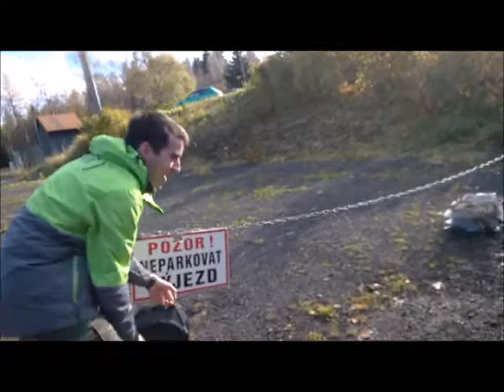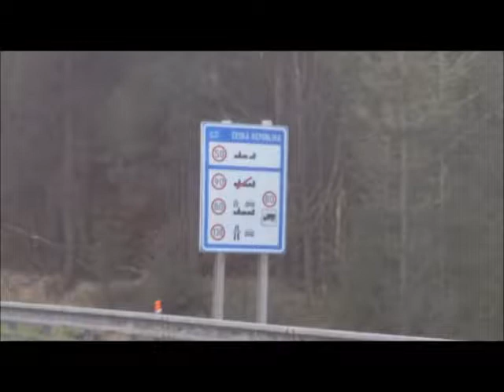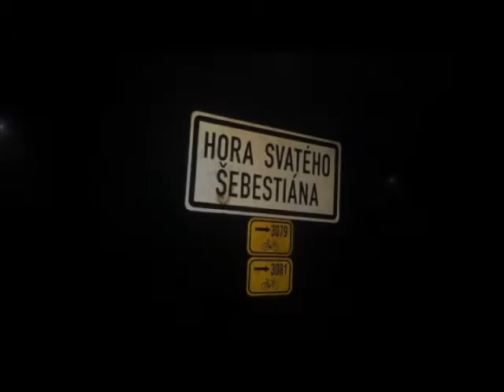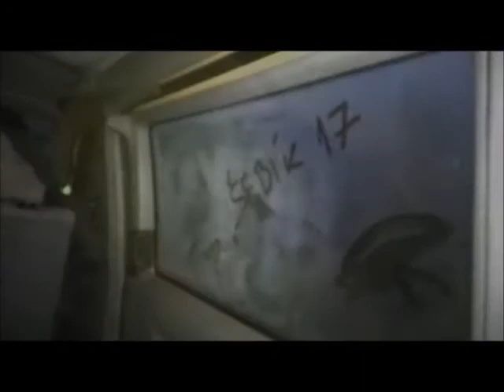Zrušená železniční trať Křímov - Reitzenhain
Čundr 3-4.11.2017